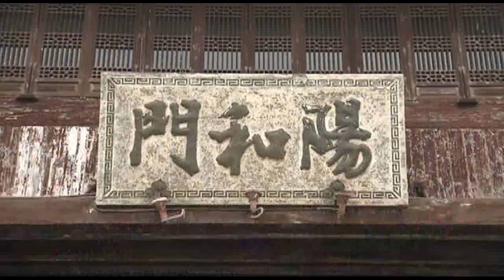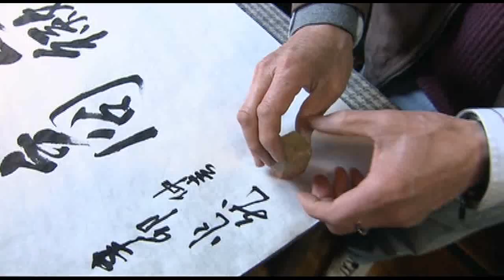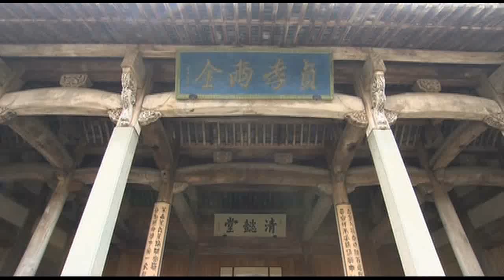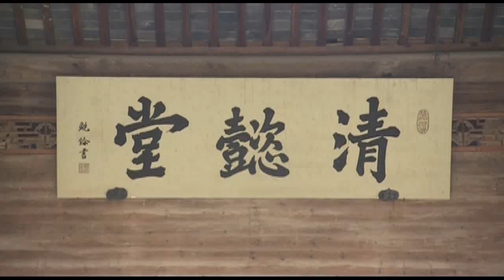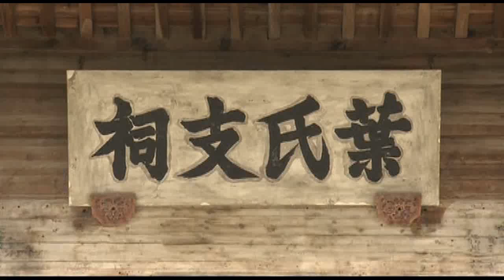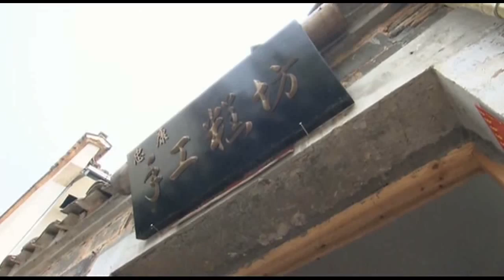【Travelogue 720HD】 Huizhou / 徽州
Channel: CCTV-News International
Program: Travelogue
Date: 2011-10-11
Description: Huizhou / 徽州
Video Series ID: aJkYd92Xa98H9CeBuUbLLQ==